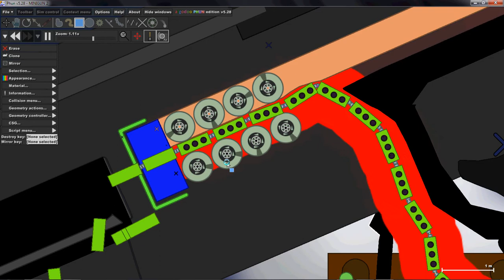PHUN machine gun 1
Sorry for awful colours, but I have a problem with CamStudio.